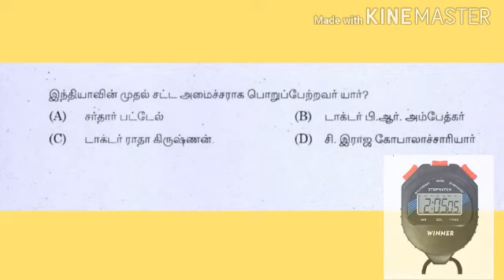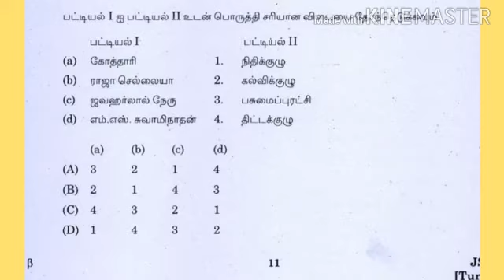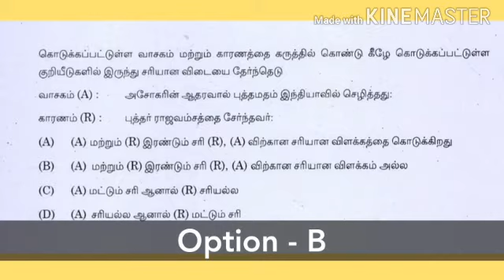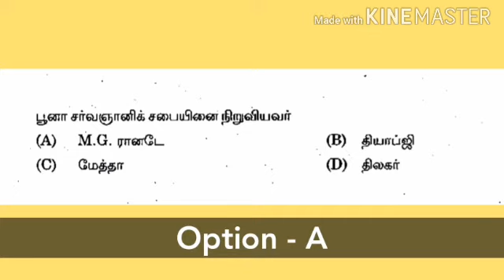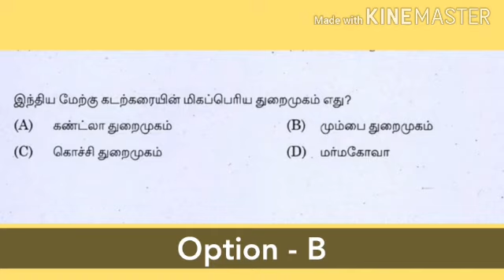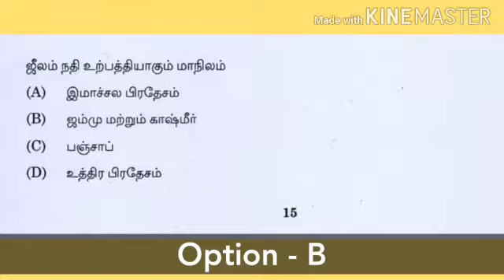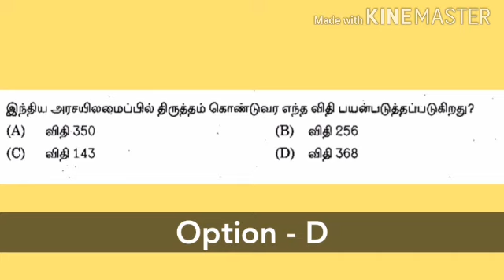Test No 30 | TNPSC Previous Year Questions | Tamil apjsk videos